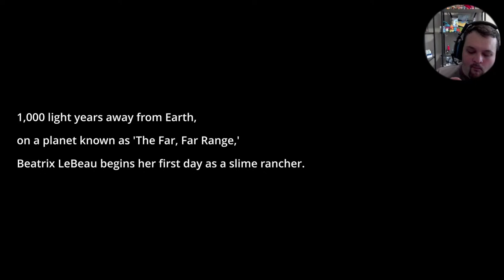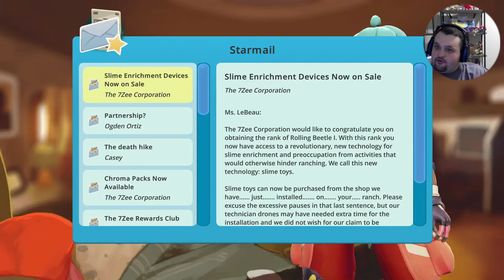Slime Rancher Livestream-1 ^.^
Channel: @JChubs